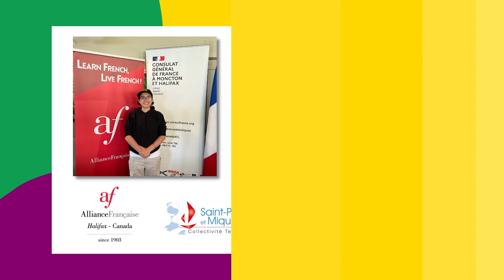Ana Maria Garniceanu - Prix du Consulat général de France dans les Provinces atlantiques 2020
Le Prix du Consulat général de France dans les Provinces atlantiques découle du Prix des Alliances Françaises de Moncton et Halifax. Ce Prix d'excellence a pour objectif de récompenser les étudiant.e.s universitaires des programmes de langue française des universités des 4 Provinces atlantiques.

Les lauréat.e.s du Prix du consulat gagnent un séjour linguistique et culturel d'une semaine au Francoforum de Saint-Pierre-et-Miquelon. Voici le retour d'expérience de Ana Maria Garniceanu, lauréate 2020 et étudiante de Dalhousie University en Nouvelle-Écosse.

Entretien réalisé par Guillaume Couture, journaliste/animateur à la radio communautaire "Oui 98.5 FM".